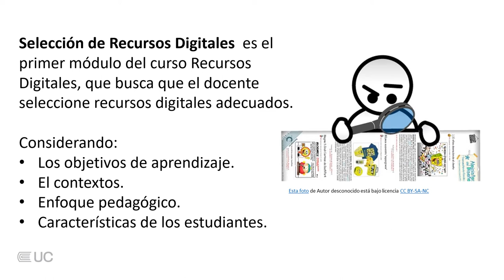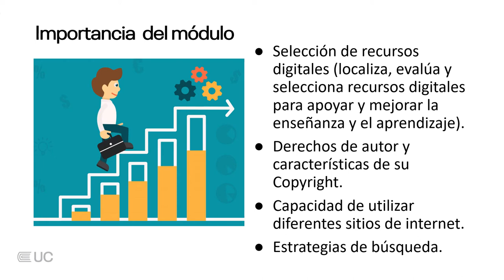Presentación de la asignatura